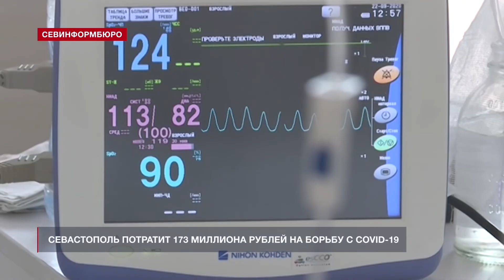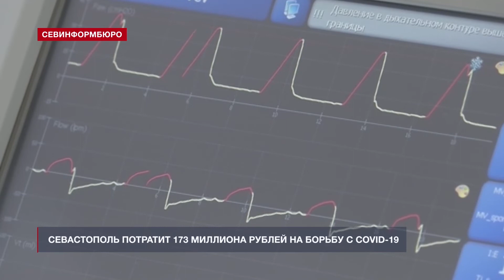Севастополь потратит 173 миллиона рублей на борьбу с коронавирусом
Севастополь закупит средства для борьбы с коронавирусом на 92 миллиона рублей. Соответствующее решение принято на заседании Правительства Севастополя во вторник – данную сумму перераспределят в рамках городского бюджета.